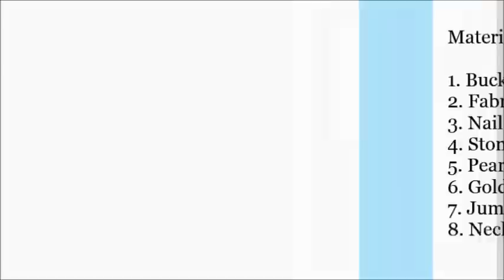How to make Partywear Designer Necklace at home I Handmade Chokar tutorial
How to make Necklace at home I Bridal Chokar I Handmade Nacklace tutorial

Materials required:

1. Buckram or canvas sheet
2. Fabric glue
3. Stone chain
4. Golden ball chain
5. Pearl chain
6. Jump rings
7. Necklace string

Love
Creative Diaries